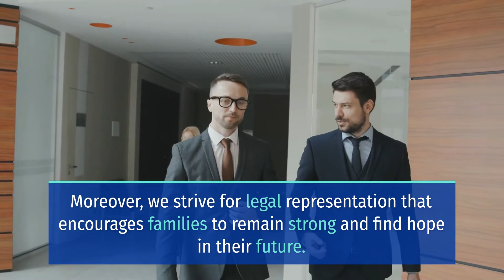PEDESTRIAN DIES IN CAIRO STREET HIT-AND-RUN ACCIDENT [COACHELLA, CA]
Coachella, CA (October 1, 2022) On Friday evening, a hit-and-run accident on Cairo Street claimed the life of a male pedestrian.

Riverside County Sheriff’s Department say that the fatal pedestrian crash happened at around 10:24 p.m. at the intersection with Cesar Chavez Street.

Reports say that a vehicle fatally struck the man and the fled the scene afterward. Officials say that paramedics transported the victim to a hospital. Unfortunately, the man succumbed to his injuries and died at the hospital.

Moreover, authorities are investigating the incident, however, officials have not released further information at this time.

Officials are searching for the suspect and their vehicle, which was last seen heading south on Cesar Chavez Street.

Sweet Lawyers extends our sympathies to the family of the man who died in the Cairo Street hit-and-run accident. Our hearts are with you through these trying times.